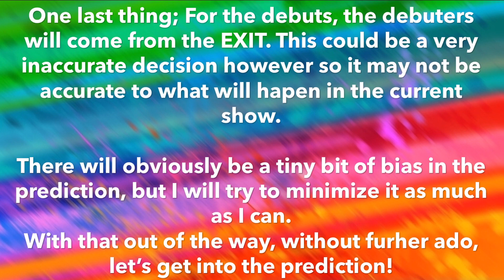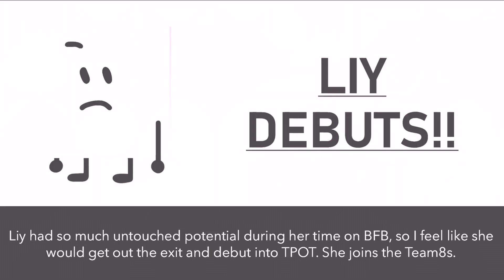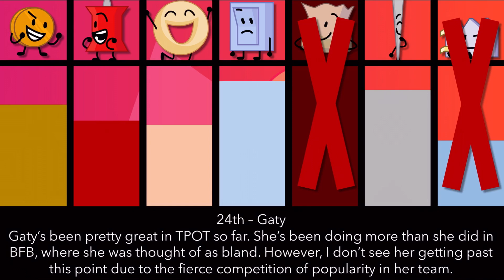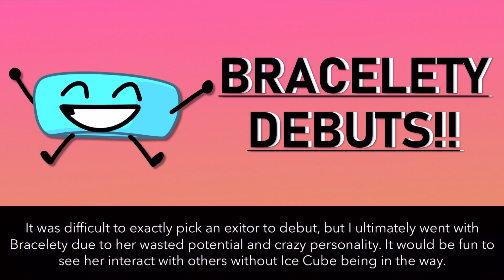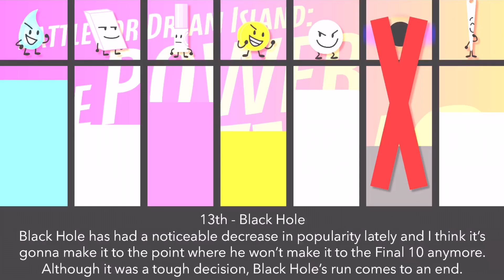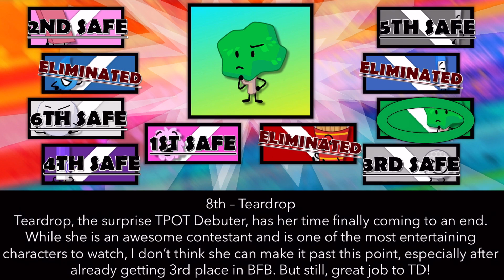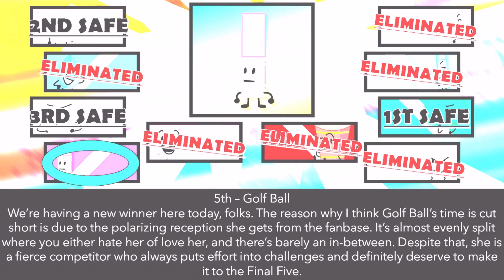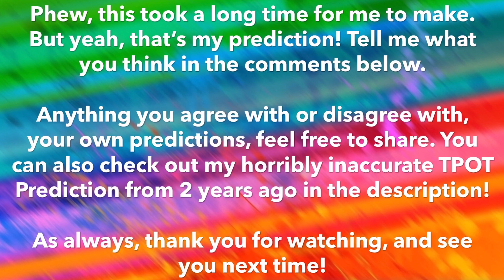Alejo’s TPOT Prediction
Music Used (in chronological order):
1. Sunset Heights - Sonic Forces OST
2. Transform - Kawmmander
3. Infernoplex - Dimrain47
4. Champion Diantha Battle Music - Pokémon X/Y OST
5. Zinnia Battle Music - Pokémon ORAS OST
6. Champion Battle Music - Pokémon Sun/Moon OST
7. Champion Red & Blue - Pokémon Sun/Moon OST

Inspired from Weuban and Silverkoopa’s predictions!

TPOT
TPOT 1
TPOT 2
TPOT 3
TPOT 4
TPOT 5
TPOT 6
The Power of Two
The Power of Two 1
The Power of Two 2
The Power of Two 3
The Power of Two 4
The Power of Two 5
The Power of Two 6
TPOT Prediction
The Power of Two Prediction
Object Show
Object Show Prediction
Alejo Animations
BFB
BFDI
Battle for Dream Island
Battle for BFB
BFDI:TPOT
TPOT Prediction (As of TPOT 6)